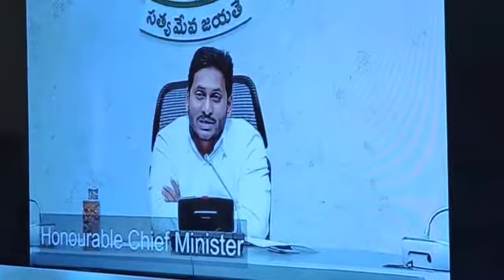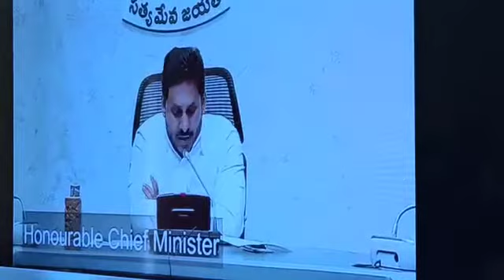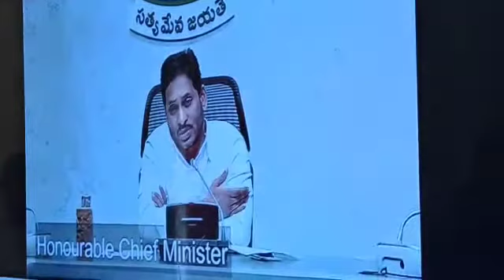Hon.ble CM in VC with dist.collector and others on pattala distribution to STs